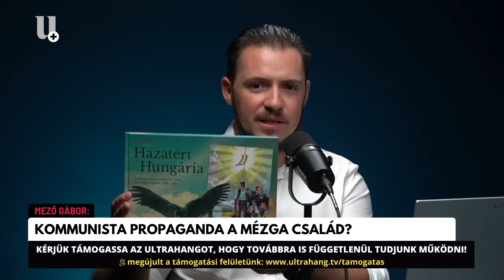Kommunista propaganda a Mézga család? - Mező Gábor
Mező Gábor újságíró, a Századvég kutatója volt a Non Plus Ultra legújabb vendége. Valóban kommunista propagandamese volt a Mézga család? Milyen érvek szólnak mellette, milyen érvek szólnak ellene? Mennyire lehetett kijátszani a kommunista cenzorok elvárásait, és hogyan tartotta kézben Aczél György a kultúrát? Sztálinista volt Mészáros Márta nevelőanyja? Mennyit keresett Berkesi András, a kommunista írósztár? Devecseri Gábor, az Odüsszeia és az Iliász fordítója miért tartotta kommunistának Petőfi Sándort, és mit kapott a hitéért cserében? Kinek az érdekét szolgálta a Kádár-kor végén megjelent Szomszédok nevű sorozat, és vajon mennyire járult hozzá Horn Gyula 1994-es győzelméhez? Mindezekről Mező Gáborral beszélgettünk.

👉Nógrádi György, Robert C. Castel és Király Tamás legújabb dedikált könyveinek rendelése itt

👉Nógrádi György, Robert C. Castel és az Ultrahang más vendégeinek előadásainak vágatlan felvételei, valamint a reklám mentes podcast előfizetésünk elérhetők támogatóinknak. Részletek

👉Nógrádi György, Georg Spöttle, Robert C. Castel, Stier Gábor, Hidegkuti Konstantin, Somkuti Bálint, és az Ultrahang vendégei itt várják a kérdéseket

Alapító-műsorvezető: Király Tamás
Főmunkatárs: Longauer András
Szerkesztők: Tóth-Szente Lili, Szabó József, Nagy-Bato Jonatán Imre